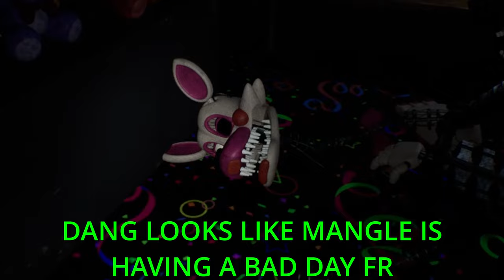THIS FNAF 2 FREE ROAM IS REALLY IMPOSSIBLE TO BEAT...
I have uploaded a new vid once again now we are gonna be playing another Fan game mode it's called Fnaf 2 free roam I will have to say this one is one of the hardest ones imo anyways make sure y'all smash that like button and also make sure y'all turn on those bells and enjoy this banger vid I will put on today:)

Also Hit This video 15 likes if you can!!!